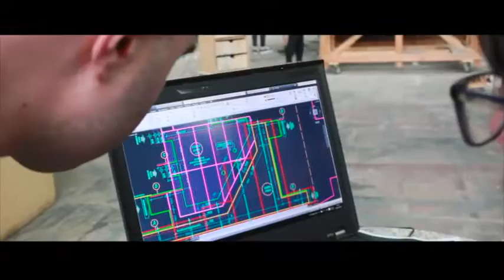Format - una vita all'opera